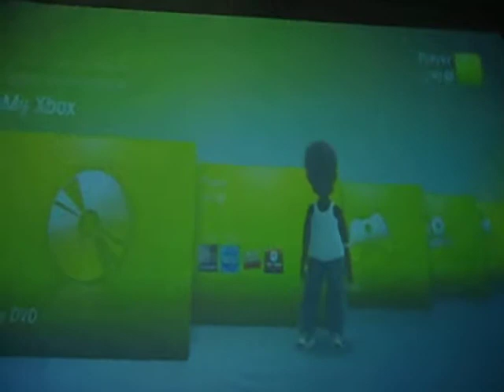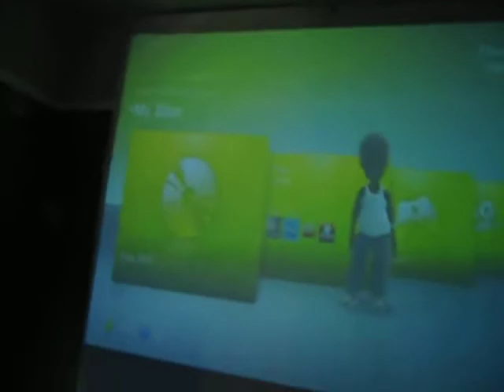retron 3 console #2